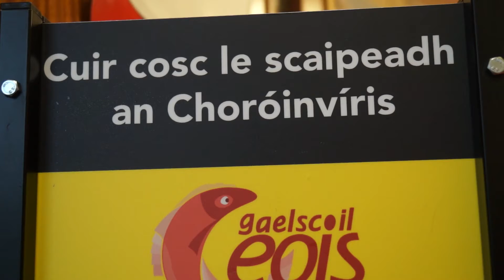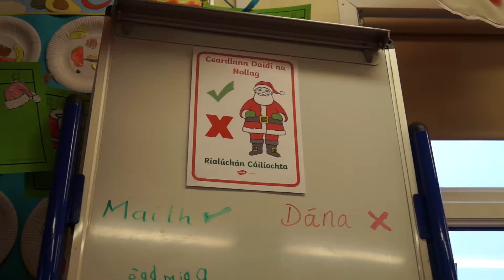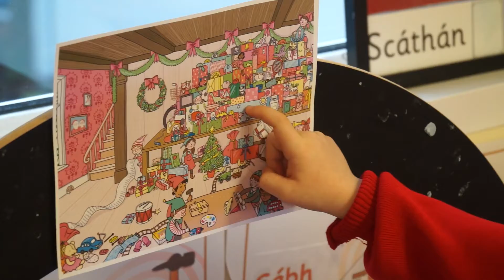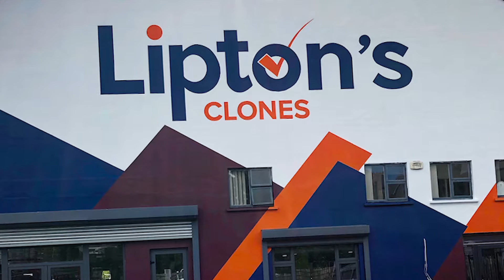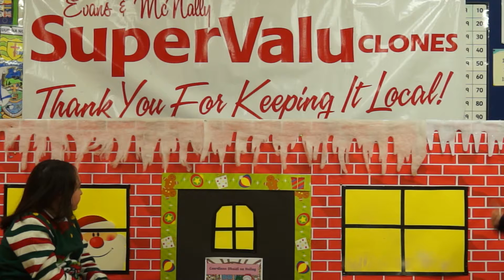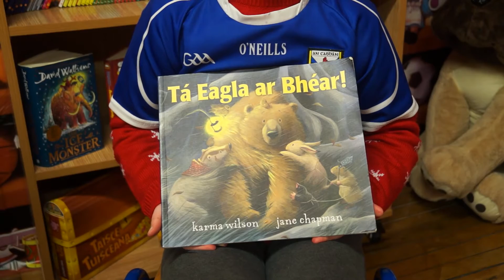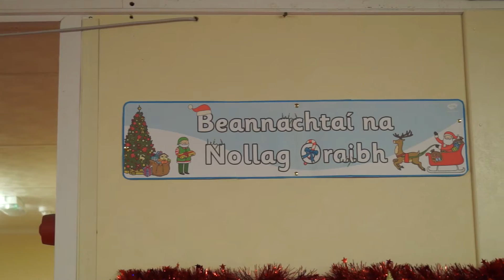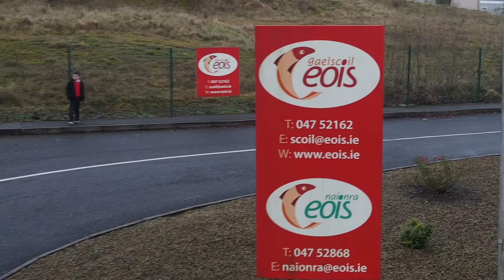SEÓ BRÉAGÁIN GHAELSCOIL EOIS 2020!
Anois a chairde Gaeil. tá an t-am tagtha chun ár Seó Nollag 2020 a chur i láthair daoibh. Ní raibh sibh abálta teacht isteach go pearsanta i mbliana ach níor stop sin muid! Tá súil againn go bhfuil sibh i bhur suigh go compórdach. Cuirigí suas na cosa agus bainígí sult as SEÓ BRÉAGÁIN GHAELSCOIL EOIS 2020 👏🏼🎉🎄🎅🏼

Ladies & gentlemen, the time is here to present to you our virtual Christmas Show 2020. We couldn’t invite you in this year but that didn’t stop us! We hope you’re sitting comfortably... put your feet up and enjoy SEÓ BRÉAGÁIN GHAELSCOIL EOIS 2020! 👏🏼🎄🎉🎅🏼

Covid guidelines were adhered to during the filming of this video